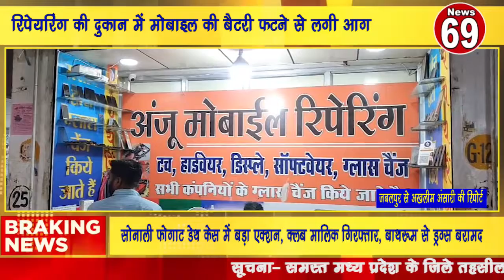Jabalpur News रिपेयरिंग की दुकान में मोबाइल की बैटरी फटने से लगी आग।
रिपेयरिंग की दुकान में मोबाइल की बैटरी फटने से लगी आग
Who is the owner of NDTV?
how to choose topic for youtube channel
Who are the top 10 freedom fighters?
भोपाल के मौसम की जानकारी
भोपाल में बारिश कब होगी 2022
Weather in Bhopal in September 2022
Bhopal rain
bhopal heavy Rain
Bhopal waterlogging
flood in bhopal
nagar nigam fail
Shahpura Lake
bhopal badi jheel
bhopal News
KKR News
Adil Khan
News 69 Youtube Channel